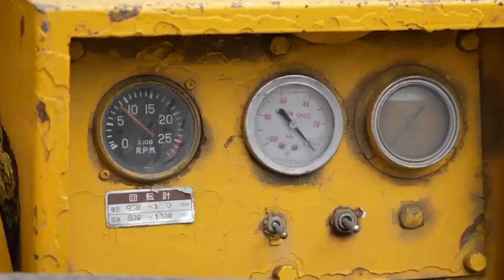АНАПА 19 октября 2023 г. Информационная программа "Городские подробности"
Сегодня вы узнаете в "Подробностях":
1. Почему закрыли зоопарк «Мир животных» в Анапе.
2. Об эко-акция «День Черного моря» .
3. О пассажиропотоке в Анапу и не только